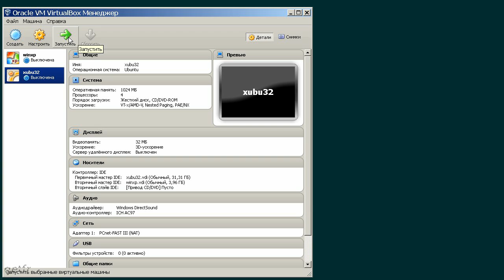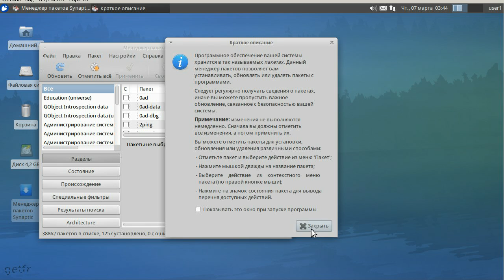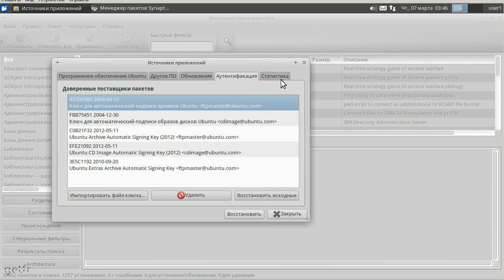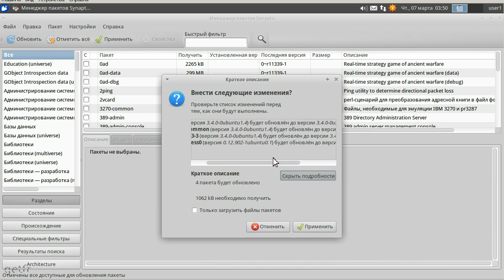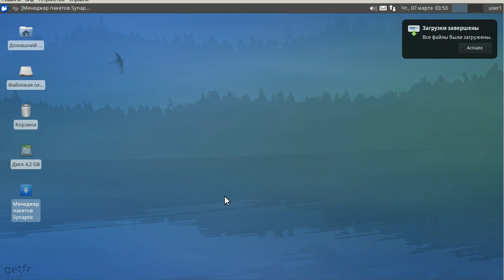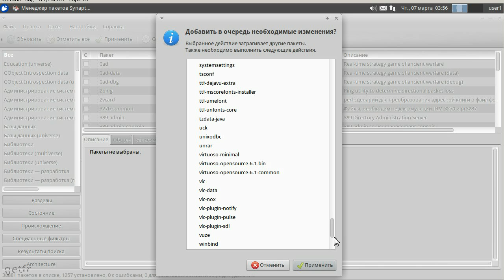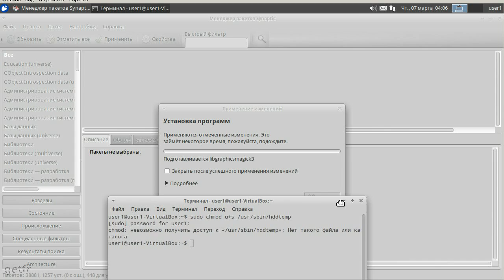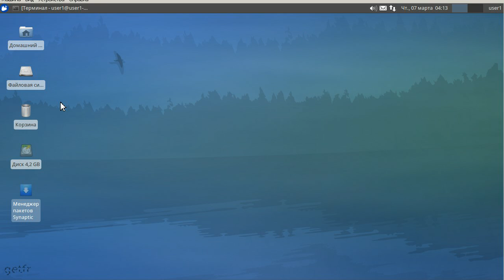(rus) Xubuntu 12.04.2 Настройка Часть 01 (Synaptic)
Xubuntu 12.04 Настройка Часть 01 (Используем Synaptic для установки пакетов списком).
Начал описывать настройку, и пока не знаю, сколько частей выйдет.
Постараюсь не задерживать
Присутствуют субтитры